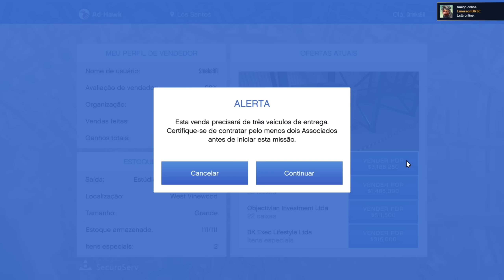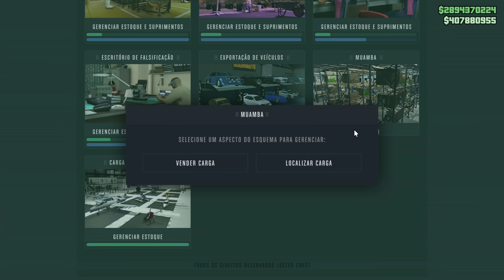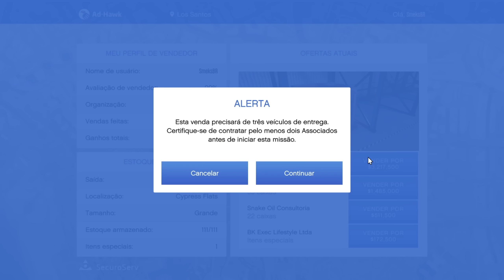Fiz $43 Milhões na Muamba 1.5x Compensa? - GTA Online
Será que compensa mesmo esperar pelo os 2x da muamba? Veja o vídeo, pois eu consegui uma boa grana sem precisar esperar!

Cansado de jogar sozinho? Faça parte de nosso comando nele tem uma galera gente boa para se jogar junto e o melhor de tudo, todos se ajudando nas vendas de esquemas e fazendo dinheiro fácil no GTA Online. Nada de matar um aos outros e sem griefers atrapalhando, além disso temos eventos semanais reunindo toda a galera, se quiser fazer parte da família Mengharts segue o link abaixo de recrutamento.

❯ Placa Mãe: MSI Mag Tomahawk X570S Wifi
❯ CPU: AMD Ryzen 9 5950X 3.40Ghz
❯ GPU: ASUS RX 6700XT 12GB GDDR6 Dual
❯ RAM: XPG D60 DDR4 32GB 3600Mhz
❯ SSD: XPG Gammix S70 Blade 1TB
❯ HD: Seagate Barracuda 6TB
❯ CPU Cooler: EVGA CLC 360mm Push'n'Pull
❯ Fonte: XPG Core Reactor 850W
❯ Gabinete: Motospeed Hyrax HGB700
❯ Kit de Fans RGB: Aigo AR12PRO

📟Periféricos📟
❯ Monitor: LG 24GN600-B
❯ Mouse: Redragon King Cobra 2
❯ Teclado: Redragon Surara Pro
❯ Headset: Redragon Minos
❯ Microfone: FIFINE T669

0:00 - Venda do Primeiro Depósito (Titan 10 Entregas)
8:30 - Venda do Segundo Depósito (Caminhões 15 Entregas)
21:00 - Venda do Terceiro Depósito (Titan 10 Entregas) Deu Ruim
30:05 - Venda do Terceiro Depósito 2ª Tentativa (Caminhões 3 Entregas)
42:19 - Venda do Quarto Depósito (Titan 5 Entregas)
51:42 - Venda do Quinto Depósito (Caminhões 3 Entregas)
01:03:05 - Venda do Sexto Depósito (Barco Entrega Única)
01:08:53 - Venda do Sétimo Depósito (Caminhões 3 Entregas)
01:20:27 - Venda do Oitavo Depósito (Titan 10 Entregas)
01:29:14 - Venda do Nono Depósito (Barco Entrega Única)
01:33:40 - Venda do Décimo Depósito (Caminhões 15 Entregas)